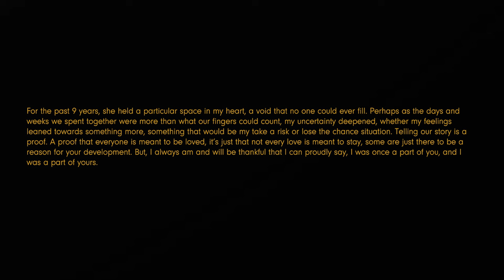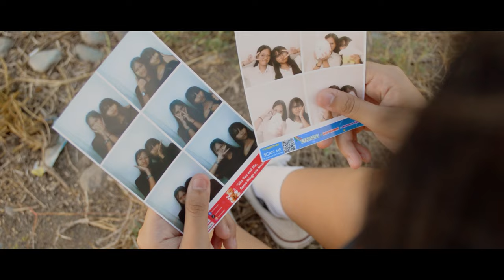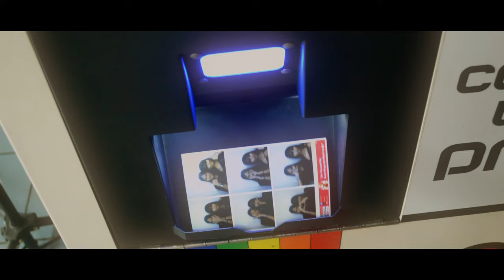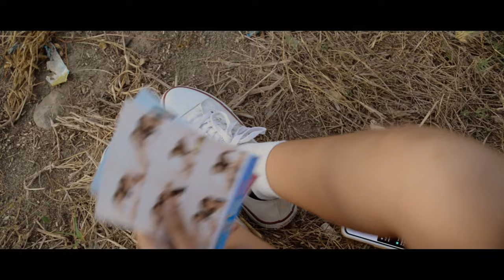Pahimakas | A Filipino Short Film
They said that love in friendship is something you should treasure. But what if one day, you find yourself looking at things differently, your feelings seemingly leaning into something more, will you pursue it or let it fade? What makes the situation a lot more complicated is when you are the same sex. The society isn’t open-minded about such things, even in the present time. Discrimination towards such affects relationships of any kind. Society isn’t ready for it, as Belle and Elle. With their long-awaited questions being answered, will they open another chapter together, or will they close their story by just letting memories and learning stay as they weren’t able to? Will they call it an “Almost” or will they make it a “Finally”?

"Pahimakas" A Short Film

Starring: Gerybel Obedoza and Rochelle Mica Sibayan

Mother of Elle: Angela Mae Capillan

Ate of Belle: Paulyn Mae Yebes

BFF of Elle: Ryza Denise Macalalad

BFF of Belle: Ezra Victoria Alao

"Kailan?"

Performed by: Maki

Written by: Maki

Produced by: Nhiko Sabiniano

Mastered by: Moophs

Concept and Production: Athena Greycielle Evangelista

Director: Athena Greycielle Evangelista

Director of Photography: John Ethan Delos Reyes

Camera Operator: John Ethan Delos Reyes

Gaffer: John Ethan Delos Reyes

Production Assistant: Rochelle Mica Sibayan

Editor: John Ethan Delos Reyes

Colorist: John Ethan Delos Reyes

VFX: John Ethan Delos Reyes